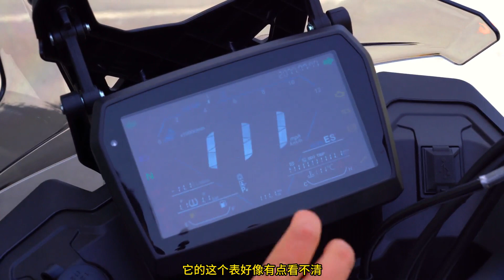DS525X The easiest ADV to tame from VOGE